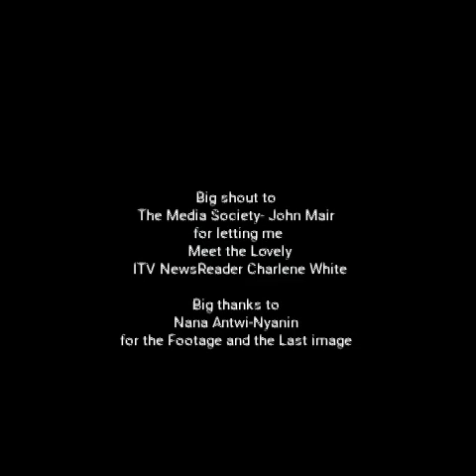Variety D Finally Meets Charlene White (ITV NEWS)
i was so delighted to finally meet Charlene white from ITV London news and ITV News she has come so far in her career and her journey that she defines that night when I met her was inspirational and thought provoking.

But overall it was an honour to FINALLY meet her after TWO previous attempts

And a big thank you to The Media Society
 Especially

John Mair (Event Co-ordinator & Extraordinare)

Nana Antwi-Nyanin ( Entrepreneur, Facilitator and Youth Mentor)